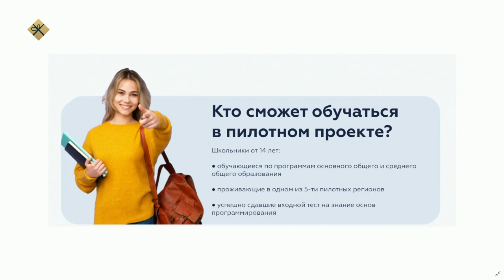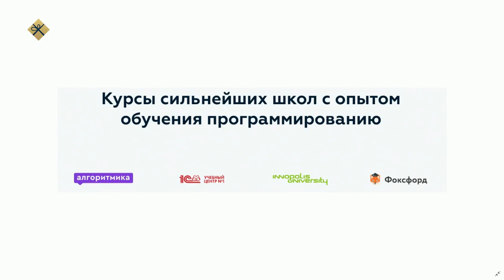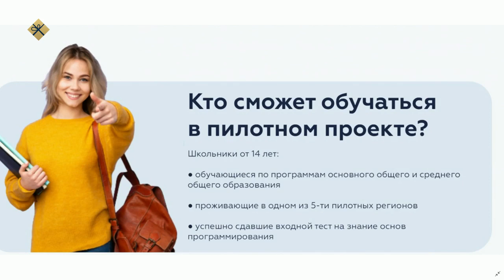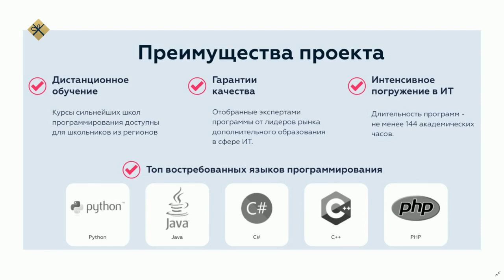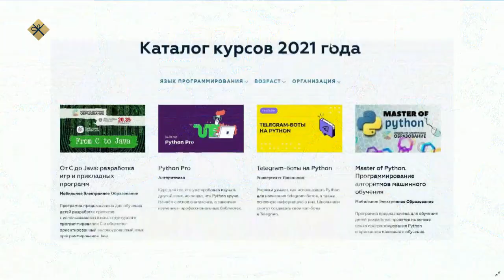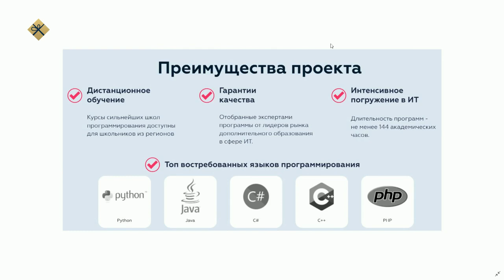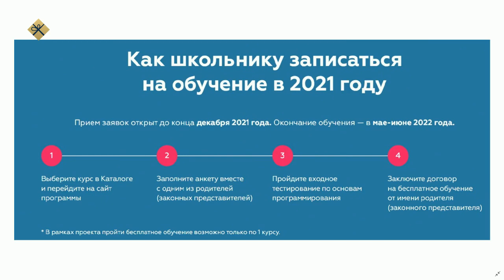«Якутск сегодня» (14.12.21)